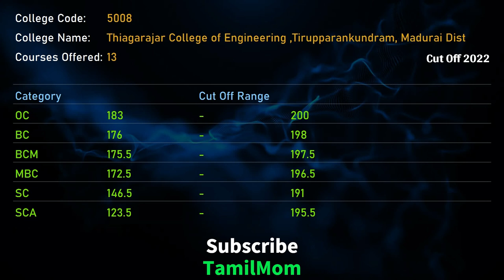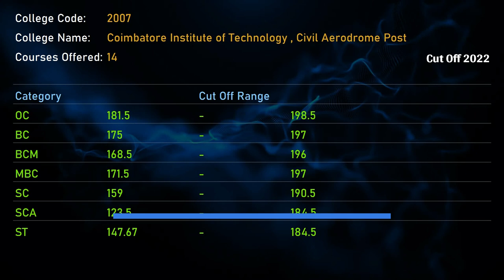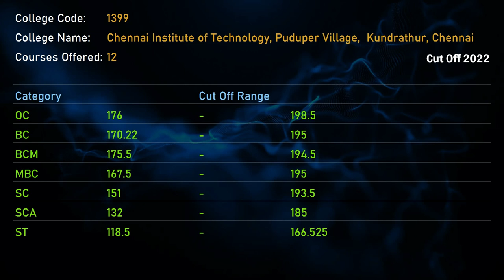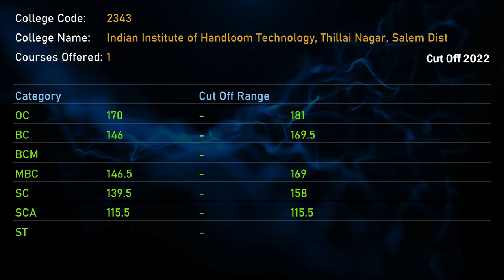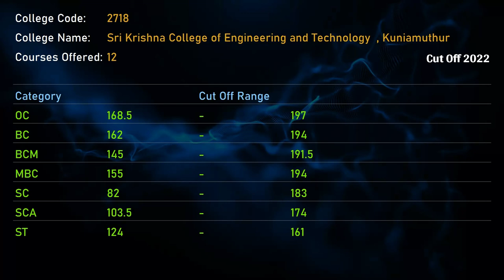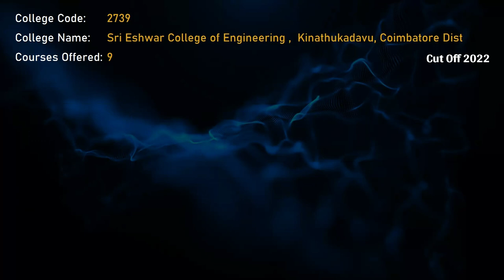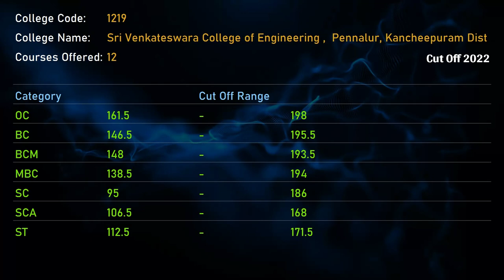TNEA 2023 | CUT OFF 160 to 200 | Engineering Colleges with Cut Off 160 - 200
As we are navigating through TNEA 2023, we often stumbled upon this question.
What engineering college will I get for my cut off?

It will show all the top engineering colleges with cut off 200 to 160.

When you are going for TNEA Counselling 2023 this information will be very helpful.

For each engineering college , we will show the below.
The number of branches offered in the engineering college
TNEA cut off marks for 2022 for OC Category
TNEA cut off marks for 2022 for BC Category
TNEA cut off marks for 2022 for BCM Category
TNEA cut off marks for 2022 for MBC Category
TNEA cut off marks for 2022 for SC Category
TNEA cut off marks for 2022 for SCA Category
TNEA cut off marks for 2022 for ST Category

Central Electrochemical Research Institute (CECRI), Karaikudi
University Departments of Anna University, Chennai - ACT Campus
Sri Sivasubramaniya Nadar College of Engineering , Kalavakkam, OMR
Thiagarajar College of Engineering ,Tirupparankundram, Madurai Dist
University Departments of Anna University, Chennai - MIT Campus
Coimbatore Institute of Technology , Civil Aerodrome Post
University Departments of Anna University, Chennai - CEG Campus
Government College of Technology , Thadagam Road, Coimbatore Dist
PSG Institute of Technology and Applied Research,  Neelambur, Coimbatore
R M D Engineering College , Kavaraipettai, Gummidipoondi, Thiruvallur Dist
Chennai Institute of Technology, Puduper Village,  Kundrathur, Chennai
R M K College of Engineering and Technology , Puduvoyal, Thiruvallur Dist
Loyola ICAM College of Engineering and Technology, Loyola College Campus
PSG College of Technology , Peelamedu, Coimbatore Dist
Indian Institute of Handloom Technology, Thillai Nagar, Salem Dist
Government College of Engineering , Karuppur, Salem Dist
Alagappa Chettair Government College of Eng and Technology , Karaikudi
Sri Krishna College of Engineering and Technology  , Kuniamuthur
Rajalakshmi Institute of Technology, Irulapalayam, Kuthampakkam Post
Central Institute of Petrochemicals Eng and Technology (CIPET), Guindy
Oxford College of Engineering, Venmani Village,Thiruvannamalai Dist
R M K Engineering College , Kavaraipettai, Gummidipoondi, Thiruvallur Dist
Sri Eshwar College of Engineering ,  Kinathukadavu, Coimbatore Dist
Rajalakshmi Engineering College , Thandalam, Kancheepuram Dist
Sri Venkateswara College of Engineering ,  Pennalur, Kancheepuram Dist

What's your favorite engineering college for your cut off.?
Enter that in the comments section.